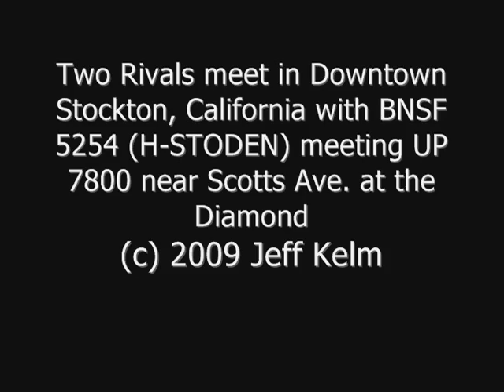Two Rivals Meet in Downtown Stockton between BNSF and UP Manifest trains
(Set to High Quality)

Here is BNSF 5254 leading the H-STODEN on the transfer track from the BNSF to the UP mainline in Stockton, California on Saturday, January 31, 2009.  UP 7800 was on the other main track comeing the opposite way with a southbound manifest train.  The engineer of the UP train was awesome for giving us railfans a horn salute as he prepared to cross over and head into the yard.  Also, be on the lookout for a BNSF Heritage 3 C40-8W running third on the STOBEN.